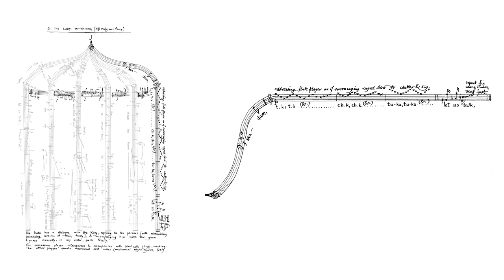Trailer: "Eight Songs for a Mad King" Live Score Reading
Tune in Wednesday, December 1 at 2pm ET / 7pm GMT for our Live Score Reading of Peter Maxwell Davies's "Eight Songs for a Mad King."

The score video features Julius Eastman’s famous recording as the music-obsessed Mad King who slowly loses his mind, alongside The Fires of London conducted by Maxwell Davies himself. 👑

We’ll be joined by several past “Mad Kings” in the Live Chat, who will provide insights into the score’s jaw-dropping vocal techniques and dazzling notation.